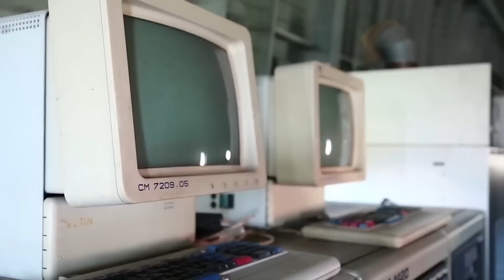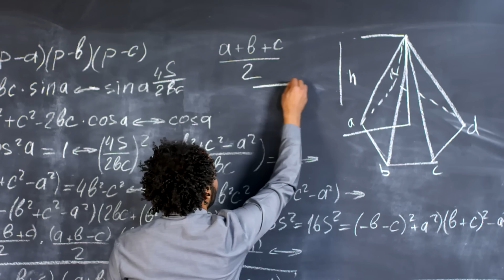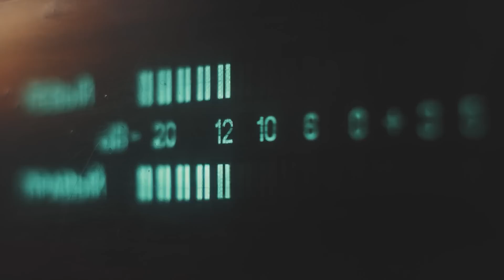What If NASA Is Reverse Engineering Restricted Alien Technology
Unearth the tantalizing mysteries behind NASA's technological advancements in our latest deep-dive. Could they be reverse engineering alien tech? Dive into the anomalies in advanced propulsion, and the cutting-edge world of metamaterials. Witness the astounding capabilities of the James Webb Space Telescope. Do these leaps in technology point to extraterrestrial sources, or is it sheer human ingenuity? Join us as we navigate the cosmos of possibilities.